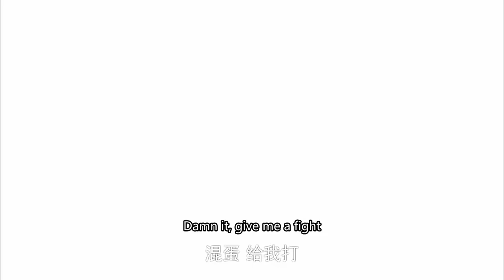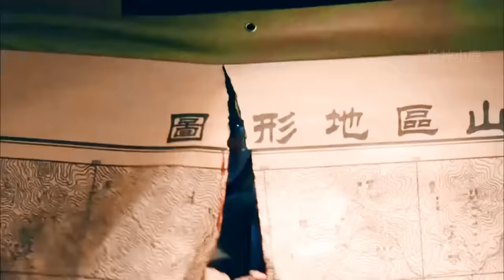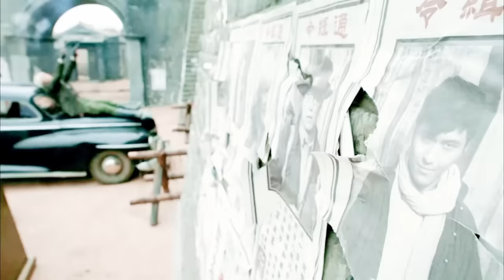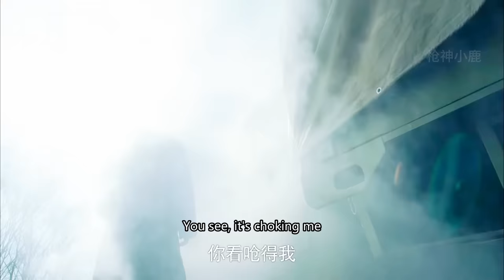女特工電影！女孩荒野被日軍欺負，怎料白發特工高點狙擊，殲滅1000日軍救下女孩！⚔️ 抗日 MMA | Kung Fu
RS DD